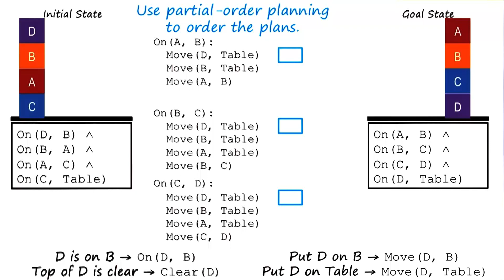Exercise: Partial Order Planning IV Quiz - Georgia Tech - KBAI: Part 3